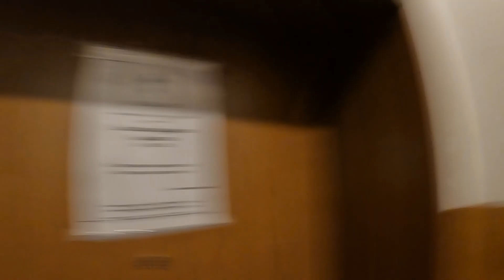Bulgaria's Spookiest Airbnb Entrance! 🇧🇬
Would you stay in this spooky Airbnb in Sofia, Bulgaria??